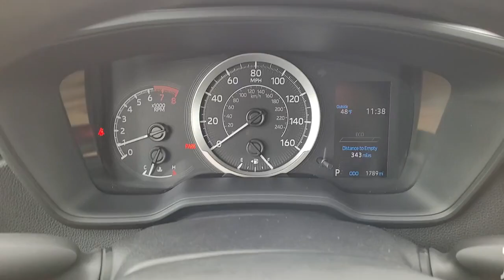2021 Toyota Corolla Indianola, Norwalk, Carlisle, Des Moines, New Virginia, IA F3610C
Used 2021 Toyota Corolla available in Indianola, Iowa at DeYarman Ford. Servicing the Norwalk, Carlisle, Des Moines, New Virginia, IA area.

2406 N. Jefferson Way

Clean CARFAX. Recent Arrival! Odometer is 20885 miles below market average! 30/38 City/Highway MPG White 2021 Toyota Corolla LE FWD CVT 1.8L I4 DOHC 16VbrbrThe All New DeYarman Ford is setting the new standard of excellence for the automotive ownership experience. Our core values of trust, honesty, integrity, and hardwork have prepared us to exceed your expectations not just during the purchase, but throughout your entire ownership experience. Come see why more customers enjoy doing business with the all new DeYarman Ford Indianola.
Wheels: 16 Wide Vent Steel,Premium Fabric Seat Trim,Radio: Audio,4-Wheel Disc Brakes,6 Speakers,Air Conditioning,Electronic Stability Control,Front Bucket Seats,Front Center Armrest,Tachometer,ABS brakes,Automatic temperature control,Brake assist,Bumpers: body-color,Delay-off headlights,Driver door bin,Driver vanity mirror,Dual front impact airbags,Dual front side impact airbags,Four wheel independent suspension,Front anti-roll bar,Front reading lights,Fully automatic headlights,Heated door mirrors,Illuminated entry,Knee airbag,Low tire pressure warning,Occupant sensing airbag,Outside temperature display,Overhead airbag,Panic alarm,Passenger door bin,Passenger vanity mirror,Power door mirrors,Power steering,Power windows,Radio data system,Rear anti-roll bar,Rear seat center armrest,Rear side impact airbag,Rear window defroster,Remote keyless entry,Security system,Speed control,Split folding rear seat,Steering wheel mounted audio controls,Telescoping steering wheel,Tilt steering wheel,Traction control,Trip computer,Variably intermittent wipers,1-touch up,AM/FM radio: SiriusXM,Exterior Parking Camera Rear,Auto High-beam Headlights,Emergency communication system: Safety Connect with 1-year trial